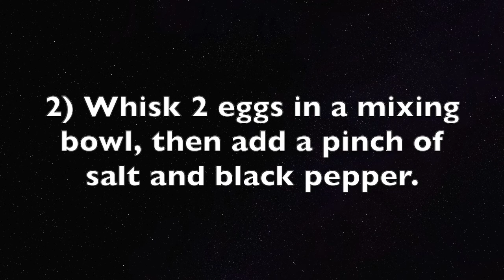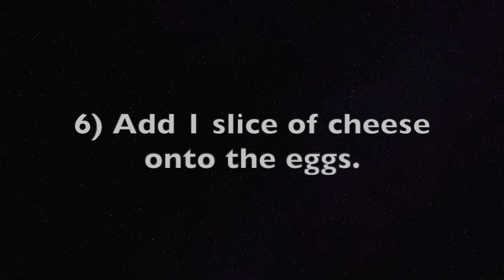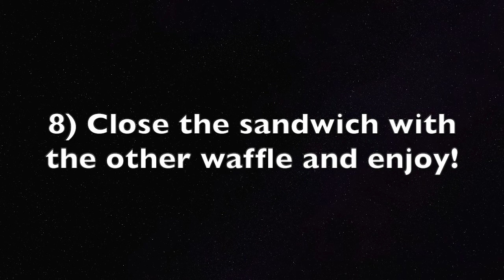Breakfast Sandwich (4/28/21)